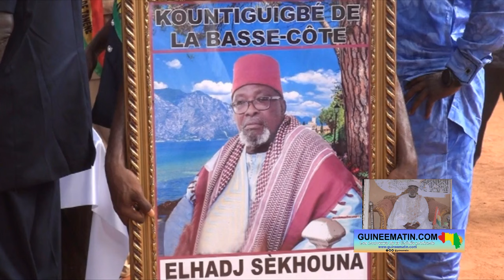Hommage au Kountigui : Ahmed de Paris et Aboubacar Soumah, aîné de la famille Soumah de Bouramayah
Hommage au Kountigui : suivez les témoignages d'Ahmed de Paris et d'Aboubacar Soumah, fils aîné de la famille Soumah de Bouramayah